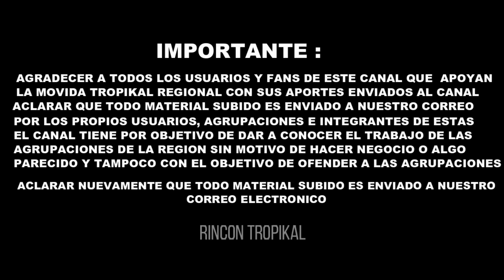Lobos de la Noche - En Vivo Mix 4 - 19 Septiembre